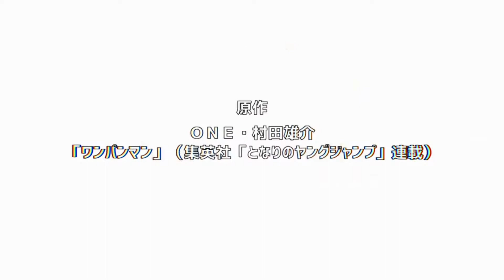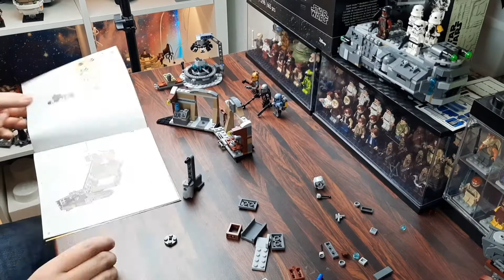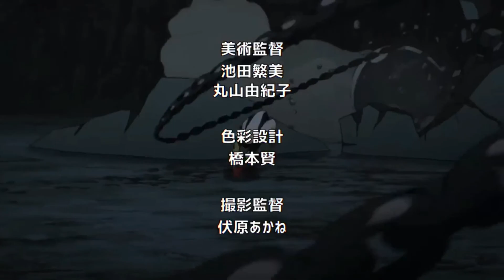LEGO Starwars 75319 The Armourer's Mandalorian Forge gutes Set gute Figuren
The Armourer's Mandalorian Forge
75319
Ovp: 29.99€
Teile: 258 Teile
10 Cent pro Teil
2021